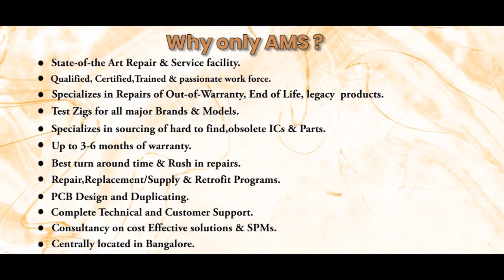Magnetek HPV600 4021 R0N3 E1J Drive Repairs